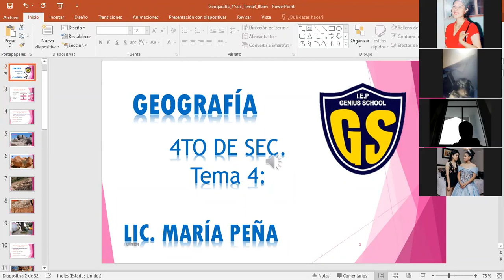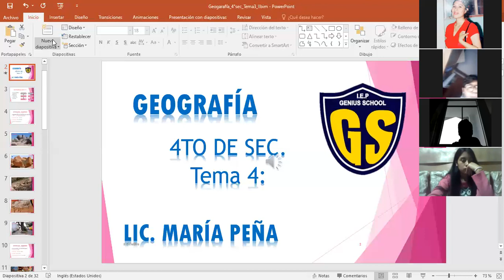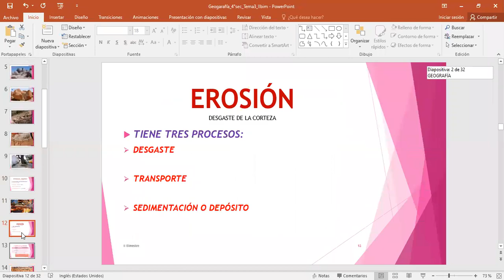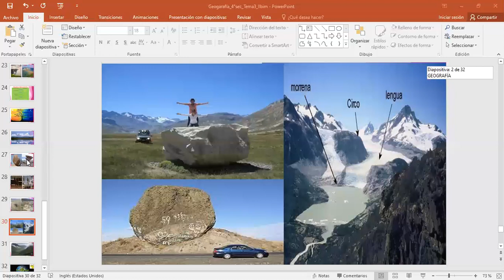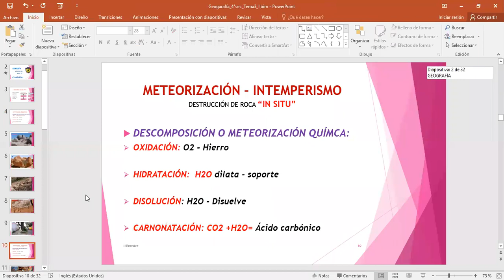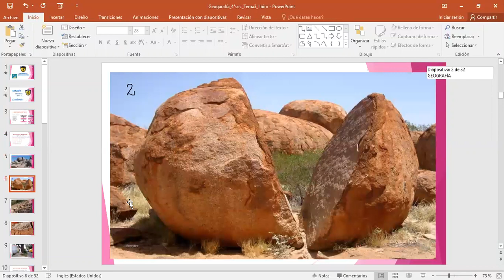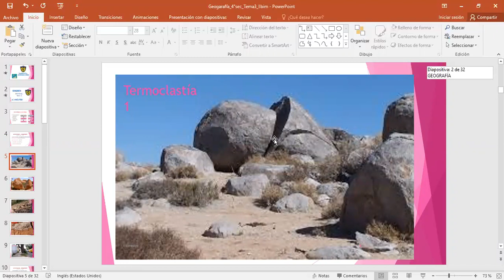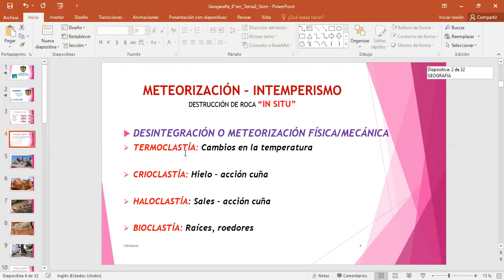IEP Genius School 4 SEC Geografía tema 4"I parte"(II Bimestre)